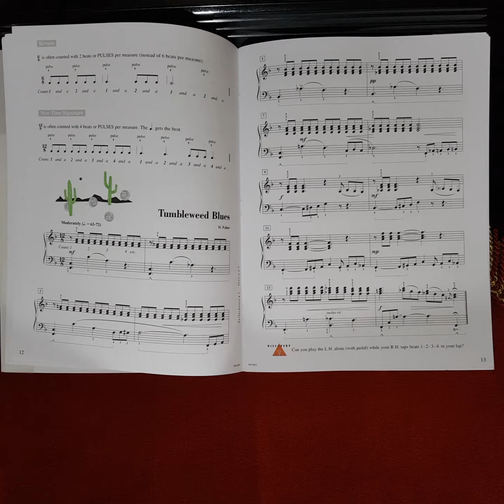Tumbleweed Blues from Piano Adventures Level 5 Faber Page 12-13 Easy Song for Beginner